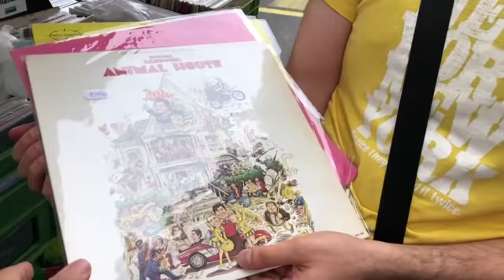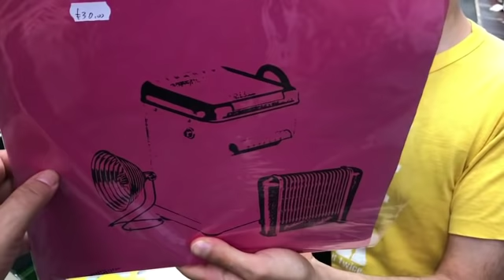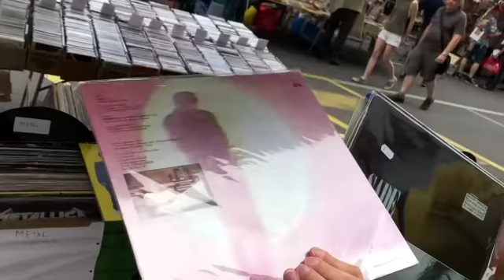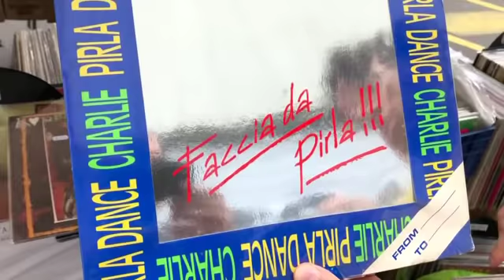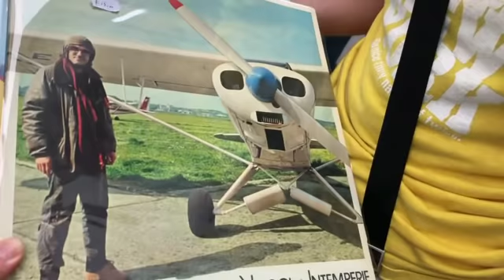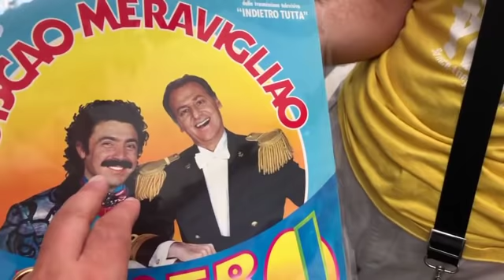Teledurruti - Fantasia di ellepi a Porta Portese con Gustavo Tagliaferri (26 agosto 2018)